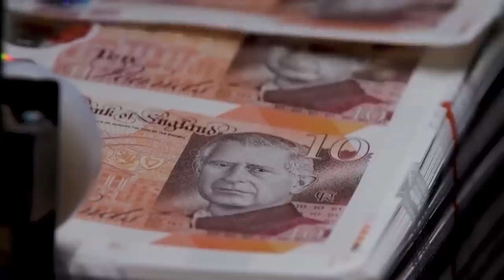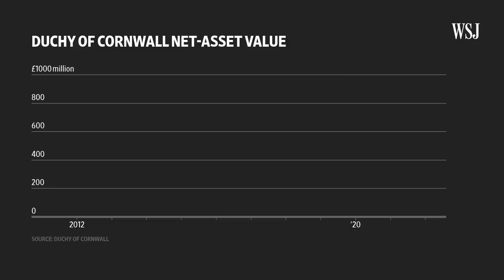King Charles III’s Net Worth and Income Streams: A Breakdown | WSJ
King Charles III’s personal wealth is a closely-held secret, much like his mother before him, Queen Elizabeth II. A successful business owner, the monarch also holds several private assets and private estates, including the Duchy of Lancaster.

WSJ breaks down what is known about the monarch’s assets, his income streams and what he inherited from his mother, who died last year at 96.

0:00 One estimate suggests the king’s fortune is around $745 million
0:28 Duchy Originals
0:56 Duchy of Cornwall
1:45 Duchy of Lancaster
2:24 Sovereign Grant and the Crown Estate
3:25 Private assets